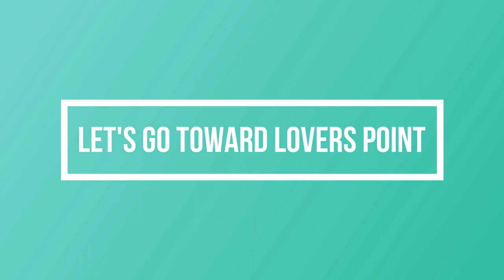Second Day In Nainital || Unlimited Fun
Second Day Vlog in. (नैनीताल) 🔥🔥🔥🔥🔥

BACKGROUND MUSIC .